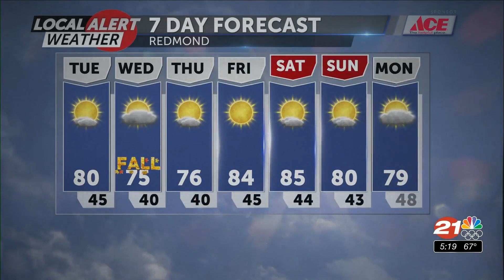We’re looking at a warm and clear week